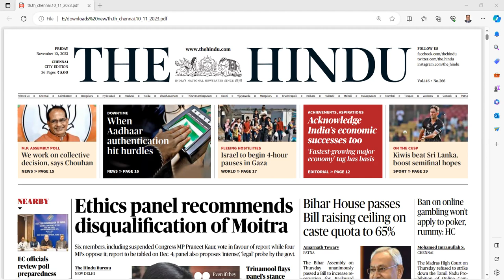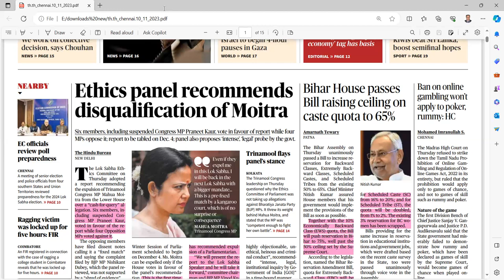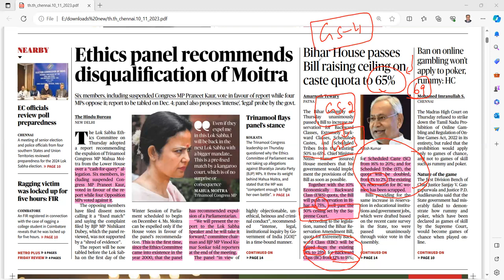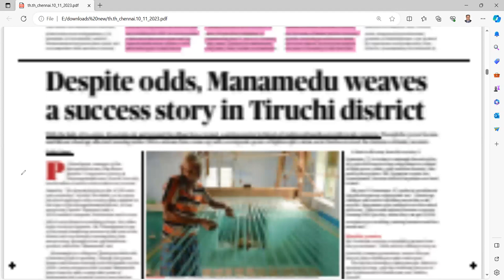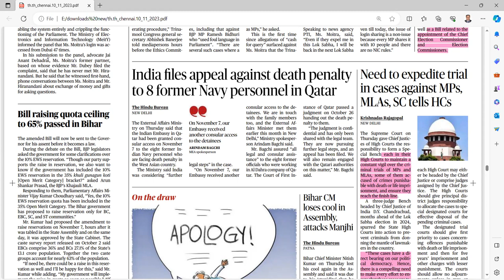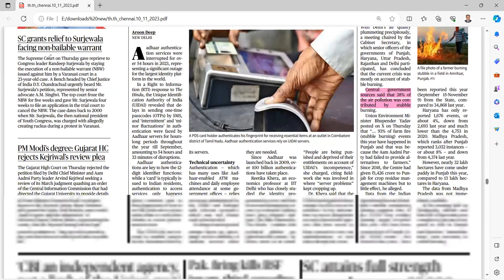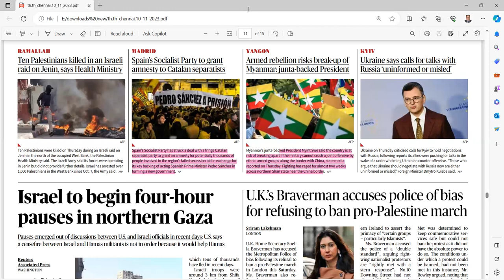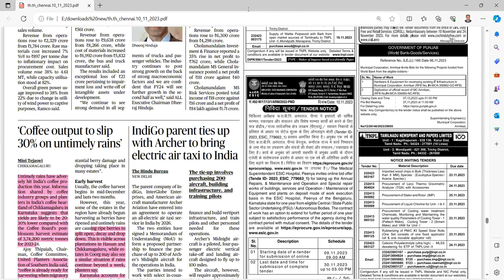UPSC CURRENT AFFAIRS TAMIL 10.11.2023 | UPSC IAS CURRENT AFFAIRS TODAY